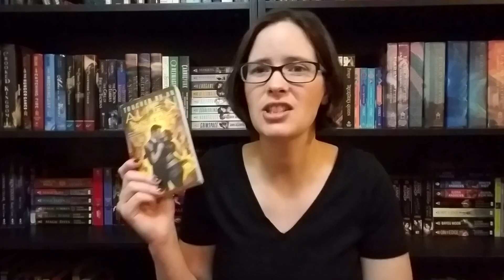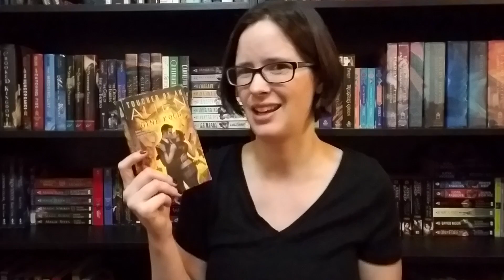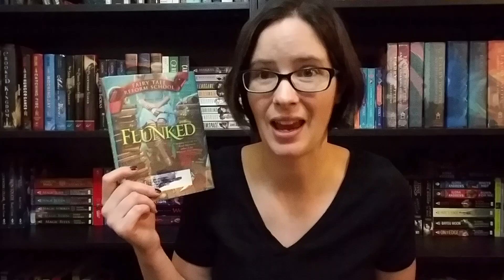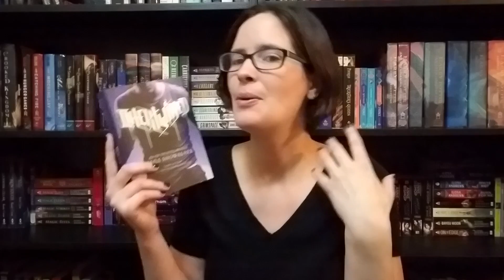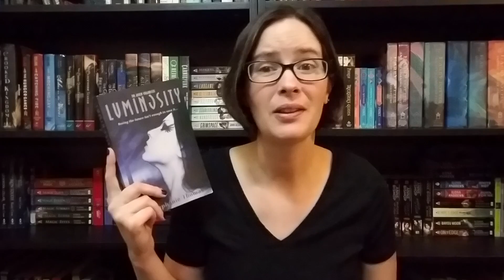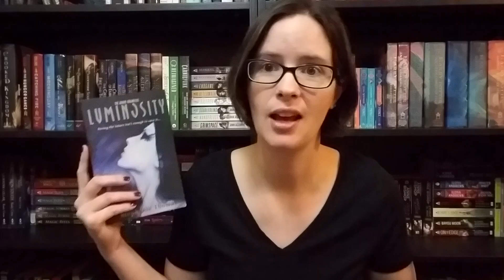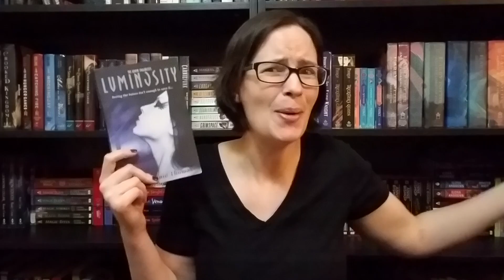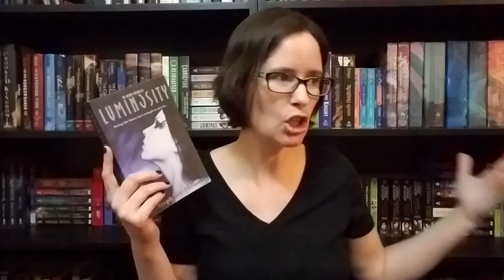February 2020 DNFs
Let's discuss the books I did not finish in the month of February.